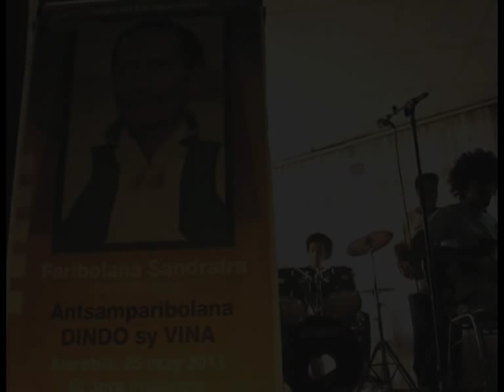]Nata dB[ - Nilaozany / Live at CGM for elie Rajaonarison.mpg